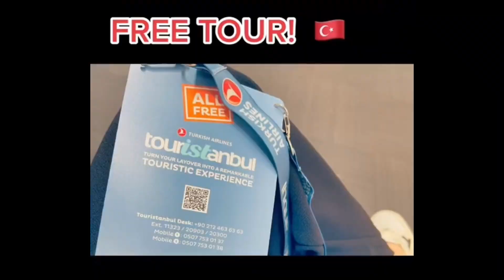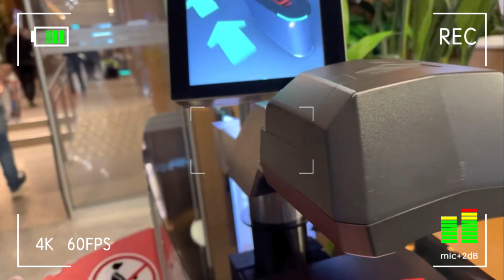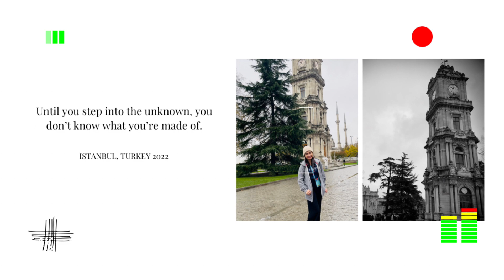ISTANBUL | FREE TOUR 🇹🇷✈️♥️